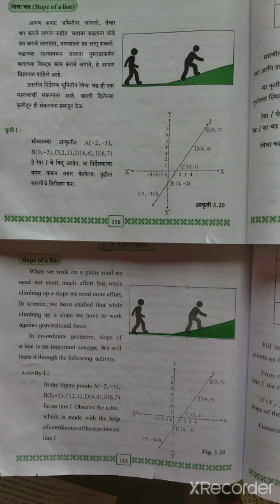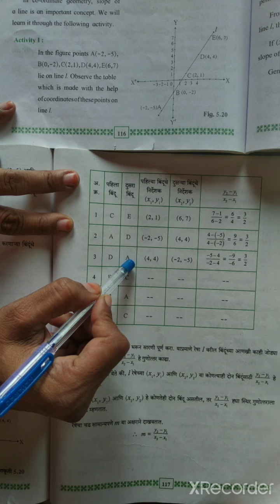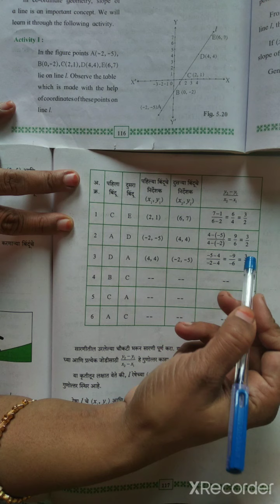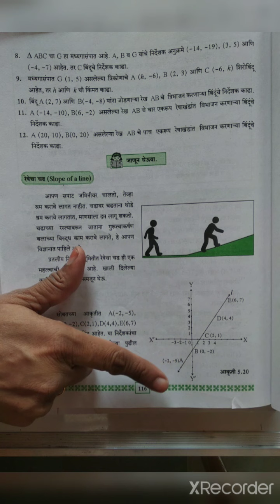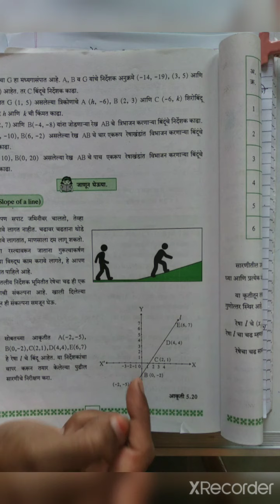10th Part 2-10 वी भाग २ Chapter 5 प्रकरण ५ Introduction of slope चढाची प्रस्तावना